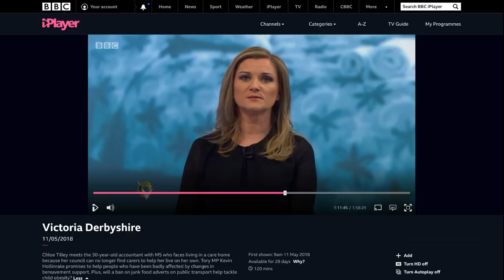BBC News Young MSer Being Forced into a Care Home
A very sad and worrying story of a young person with MS living in the Southeast of England who is being let down by social services.